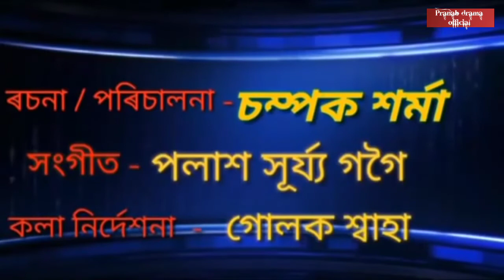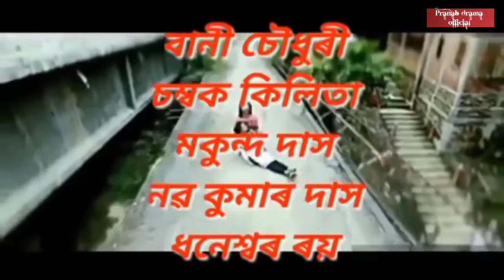bixakto premor xikoli.বিষাক্ত প্ৰেমৰ শিকলি। ৰাজমুকুট থিয়েটাৰ।